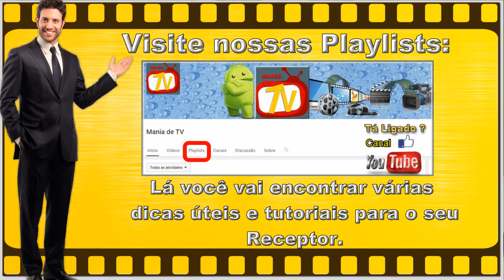NOVA ATUALIZAÇÃO / NUEVA ACTUALIZACIÓN (ATT) GIGABOX S1200 V 1.11